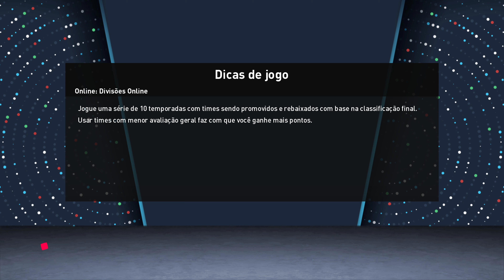PES 2021 - SELEÇÃO BRASILEIRA COM PELÉ x SELEÇÃO DA ARGENTINA - PATCH BMPES 8.9 - GAMEPLAY 4K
LEIA DESCRIÇÃO